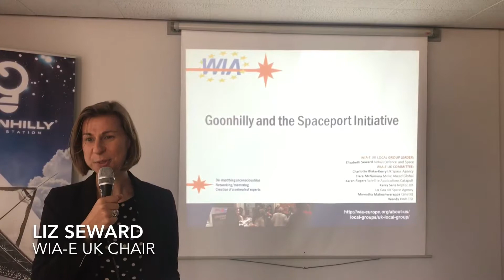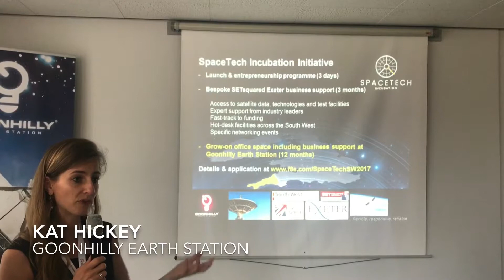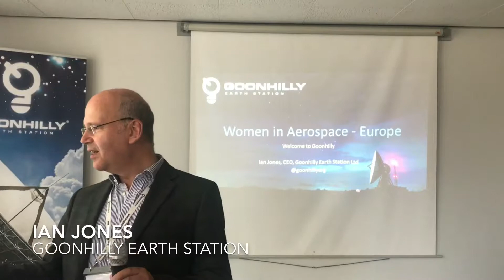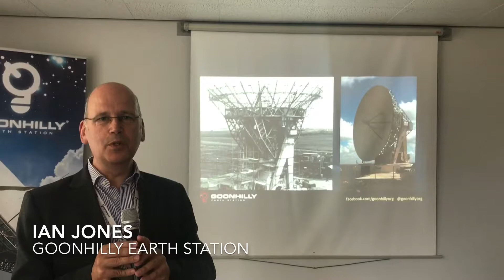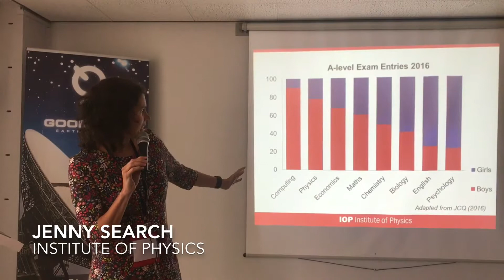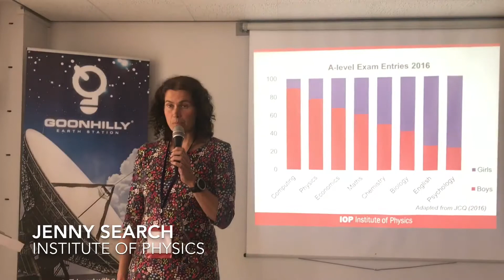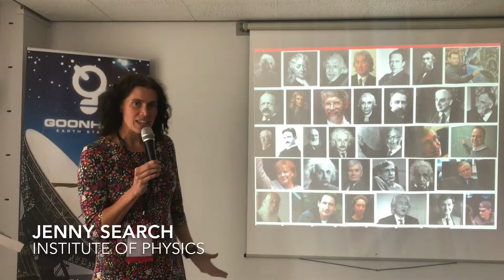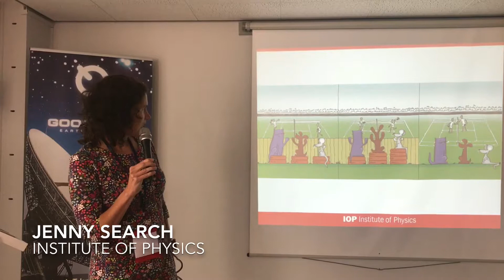WIA-E UK presents: Goonhilly & the UK Spaceport Initiative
13 July 2017, 14.00 – 19.00 @ Goonhilly Earth Station, Helston, TR12 6LQ.

Key Speakers: Ross James (Deputy CEO and Director of Commercial Space, UKSA Satellite Launch Programme), Ian Jones (CEO Goonhilly Earth Station), and Melissa Thorpe (Investor Relations Consultant Aerohub). Goonhilly's "5° Mix & Mingle at Goonhilly" from 17:00 onwards.